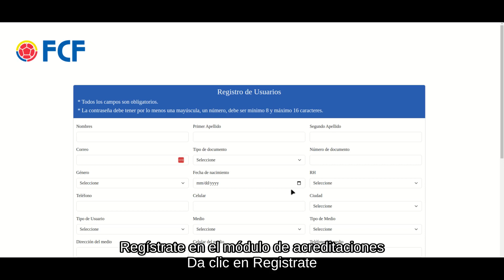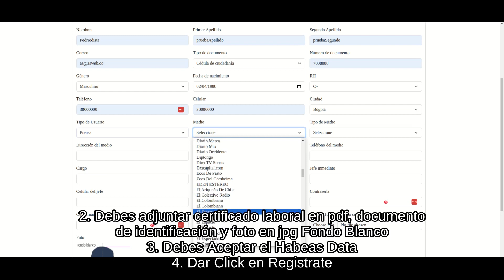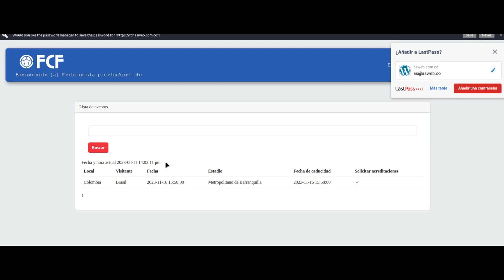Proceso de acreditaciones para medios de comunicación.